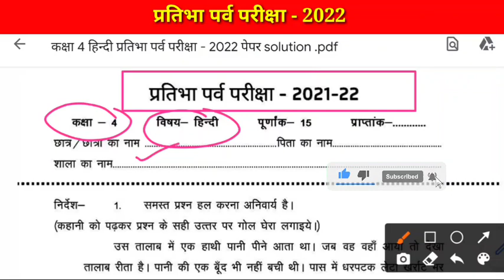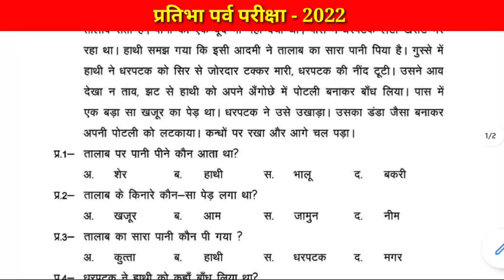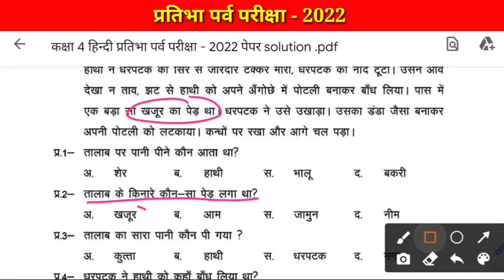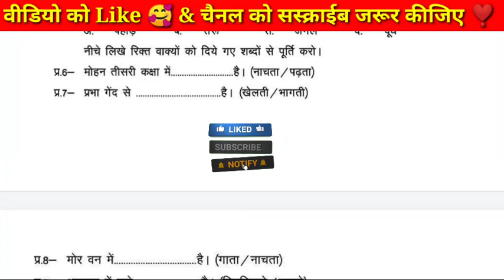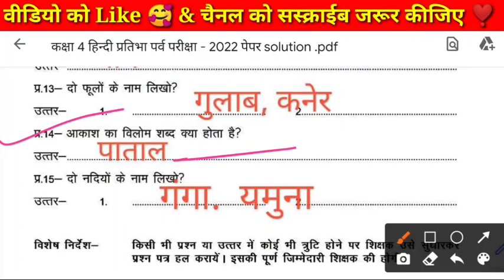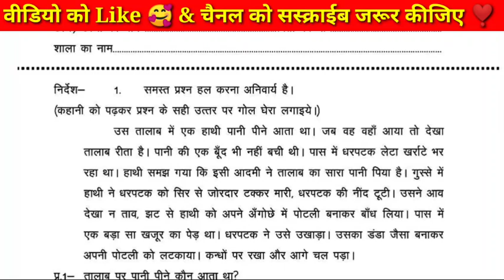प्रतिभा पर्व 2021-22 कक्षा-4 गणित+हिंदी+अंग्रेजी+पर्यावरण पेपर| Pratibha parv 2022 Class-4 solutions